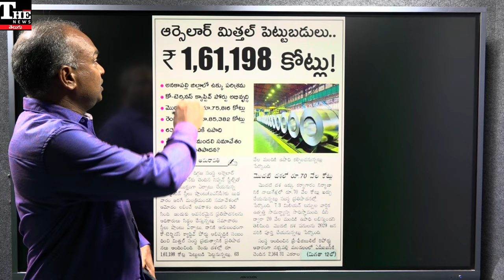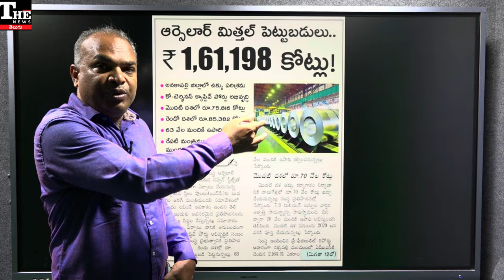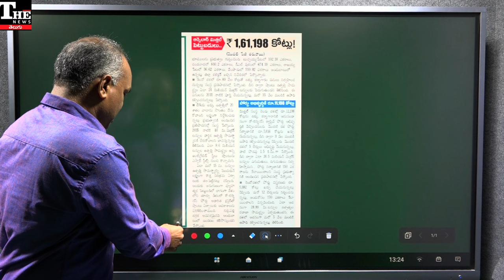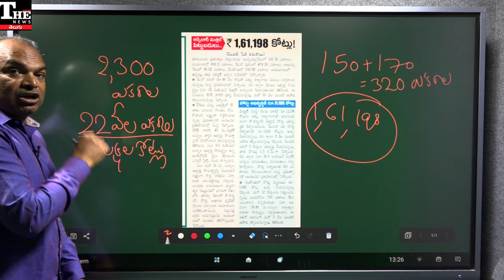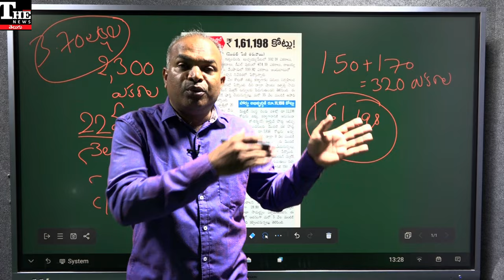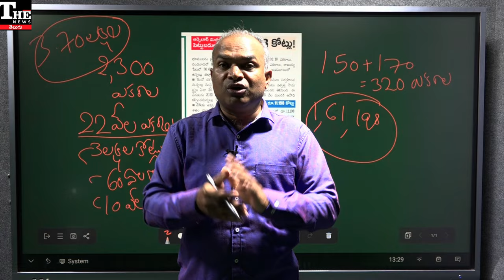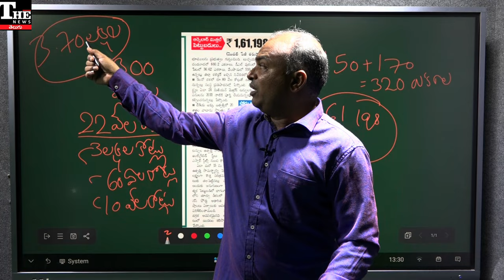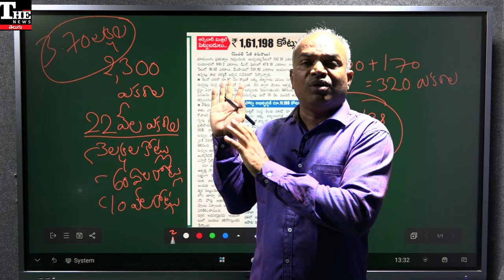Vizag Steel: ఉన్న ప్లాంట్ వదిలేసుకుని, కొత్త వాటి కోసం కలలు ఉపయోగమేనా?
ఏపీలో కొత్త స్టీల్ ప్లాంట్ ఏర్పాటు చేస్తున్నట్టు చంద్రబాబు ప్రభుత్వం ప్రకటిస్తోంది. భారీ ప్రాజెక్ట్ గా చెబుతోంది. కానీ ఇప్పటికే ఉన్న రాష్ట్రంలోనే పెద్ద పరిశ్రమలను నష్టాల్లోకి నెడుతూ కొత్త పరిశ్రమ చుట్టూ ఊహాల్లో సాగడం ఏం శ్రేయస్కరమన్న ప్రశ్న వినిపిస్తోంది. వైజాగ్ స్టీల్ పరిరక్షణకు సొంత గనుల కేటాయింపు కోసం పట్టుబడితే అదే రాష్ట్రానికి ఎంతో మేలుచేస్తుందన్న వాదన ఉంది.